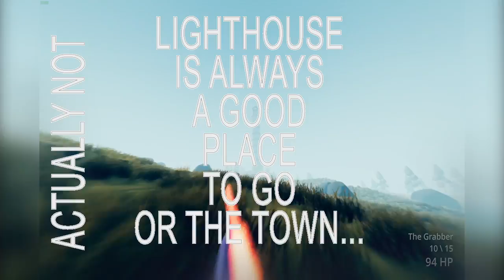What Even? | TABZ #1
This game is crazy!

[ Social-Meds ]

(Note - All songs are used with permission from the creator. If you would like to use this music, it is recommended you contact the artist first.)